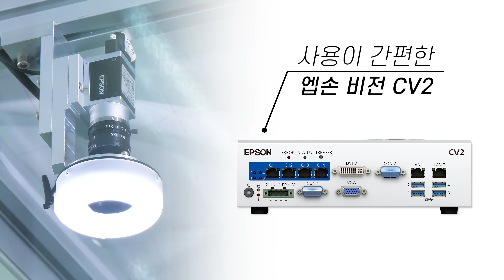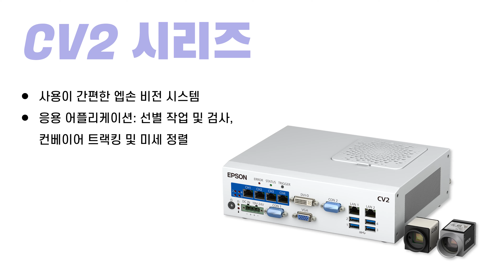산업용 로봇 시리즈 모아보기ㅣ#엡손 로봇 Epson 스카라로봇 ⚙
엡손의 대표적인 산업용 로봇 시리즈를 소개합니다.

✔️ RS시리즈-독자적인 구조의 천장형 스카라 로봇
✔️ C시리즈-고속 고정밀 6축 로봇
✔️ T시리즈-높은 가성비의 컨트롤러 내장형 스카라 로봇
✔️ S250 시리즈-초정밀 작업을 가능하게 하는 고강성·고강도의 포스센서
✔️ CV2시리즈-사용이 간편한 엡손 비전 시스템

스카라 로봇 RS4-551S로 보는 픽 앤 플레이스 공정과,
스카라 로봇 T6-602S와 6축 로봇 C4-A601S에
포스센서와 비전시스템 기술을 접목한
베어링 정밀 조립 공정을 영상으로 만나보세요!

ㅡ
DETAILS FOR TOMORROW
지속가능한 사회, 더 나은 내일을 위한 엡손의 디테일